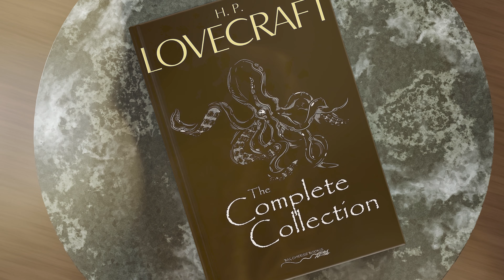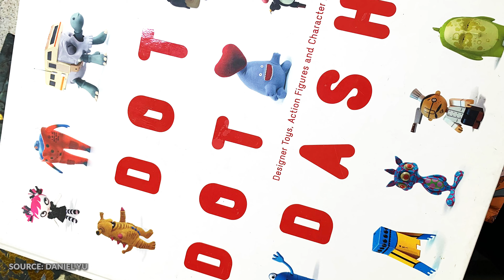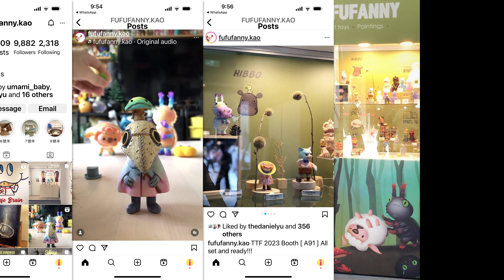iCreate Art Toys With An Asian Twist | iCollect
To some, they may be slightly deviant but to many in the art toys world, Daniel Yu’s Terror-Cottas, Jiangshis and Fortune Twins are pure genius. Learn more about Daniel and his Asian-inspired art toys.

Plus, there’s a contest with an awesome prize to be won. Watch our full YouTube video now.

Have an interesting creation or collection that you would like to share with us?

What you Win:
1. A Jiangshi figurine created by Daniel Yu.

How to Enter:
2. Comment on our video in the comment box.
3. For existing subscribers, you need to only comment on our video in the comment box.

Rules & Regulations:
1. No purchase needed to enter.
2. The contest opens at 8.00pm (Singapore time) on 30 November, 2023.
3. The contest closes at 8.00pm (Singapore time) on 7 December, 2023.
4. The winner will be chosen randomly with a YouTube comment picker at 8.05pm on 7 December, 2023.
5. The winner will be announced in the description of the video on the same day. If the winner has not followed the rules of the contest, they will be disqualified.
6. We will validate that you are the account holder with a keyword that must be edited into the winning comment.
7. If the winner does not respond within 1 week, they will be disqualified and a new winner will be chosen.
8. Any information collected will be used for the sole purpose of delivering the prize to the winner.
9. We are solely responsible for the contest and delivering the prize to the winner.
10. Our decision is final and no other correspondence will be entertained.